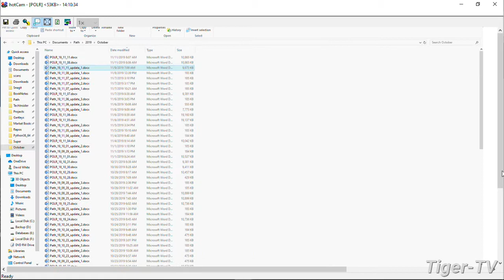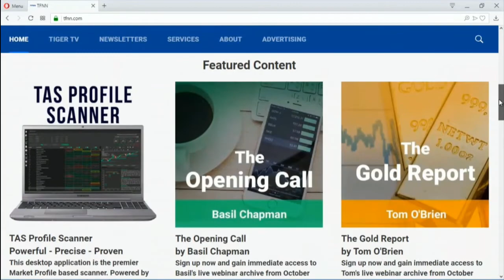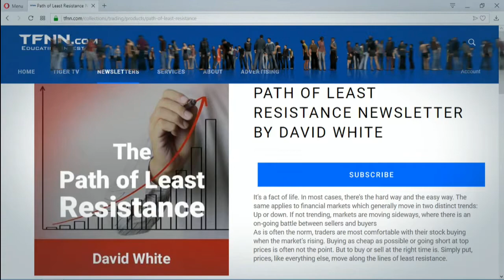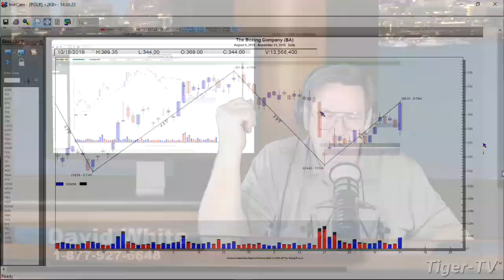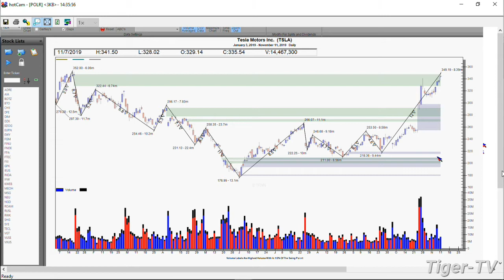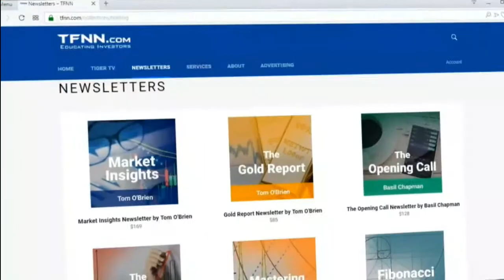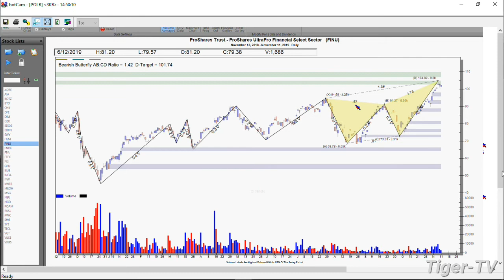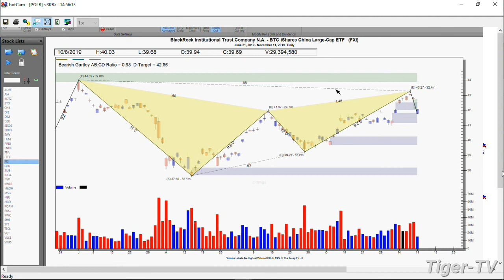November 11th, The Power Trading Hour with David White on TFNN - 2019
Every Trading Day at 2PM EST to catch David White, LIVE, as he hosts The Power Trading Hour, here on TFNN!